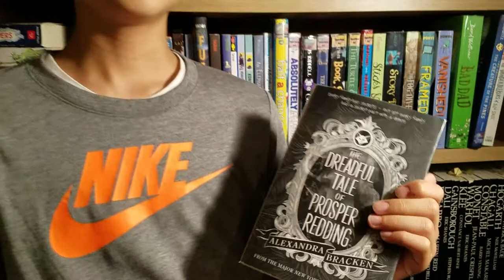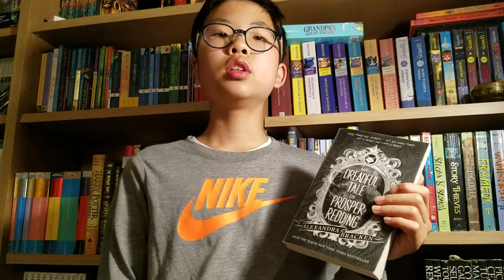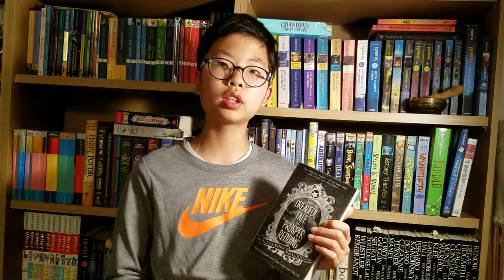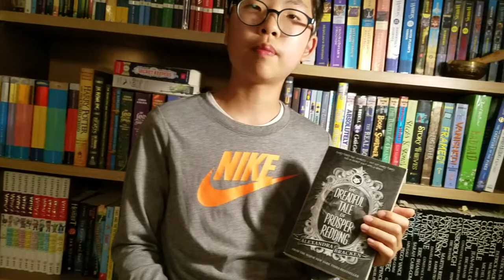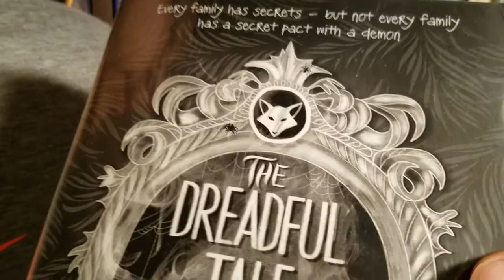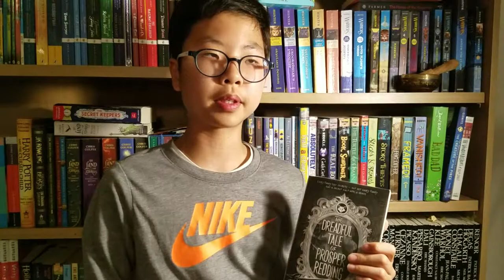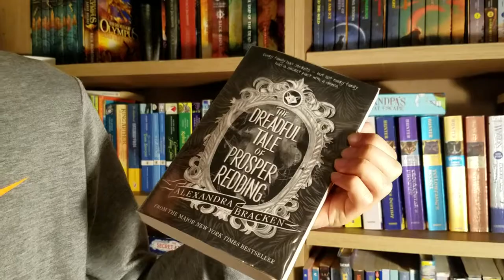[BookQuester] 'The Dreadfull Tale of Prosper Redding' 2nd Review...A Secret pact with a demon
- by Alexandra Bracken, New York Times best-selling author
- 2017, 362 p
- Darkly delicious... Bracken's cast is drawn in loving detail, and her twisty plot will keep readers guessing. - PUBLISHERSWEEKLY
- 초등학생을 위한 영어 소설, 어린이 영어 소설